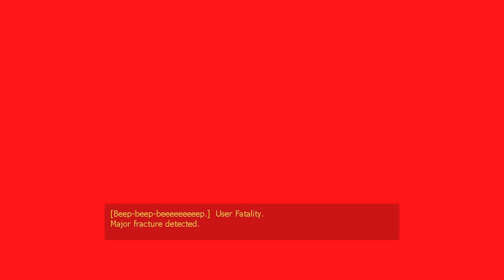Let's Play Half Life 2 Episode 1 - Part 1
Bit of a shorter game, but I'm playing a challenge run of  the one free bullet achievement while playing on hard. Enjoy!